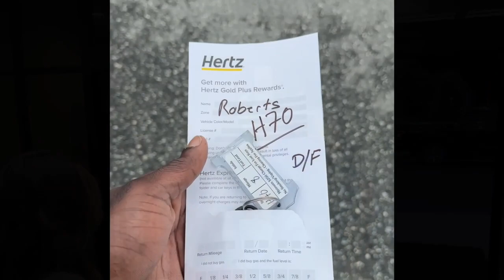BYF's Cali VLog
Having a game in Fresno, CA, We stayed an extra day and traveled to Monterey to host our 2nd charity event for Footys Got You Foundation!
Follow us and catch a behind-the-scenes glimpse of the Fresno game, the charity event, and the Monterey Bay FC vs Indy eleven game.